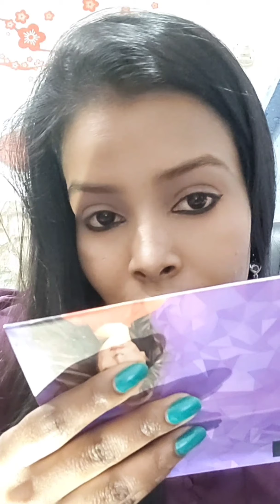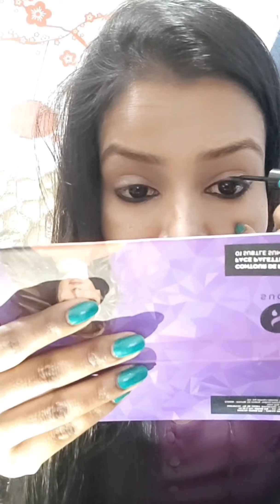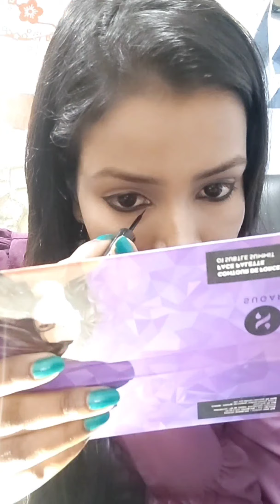How To Apply Eyeliner Odia || Eyeliner ଲଗେଇବାର ସହଜ ଉପାୟ || Sujata Beauty